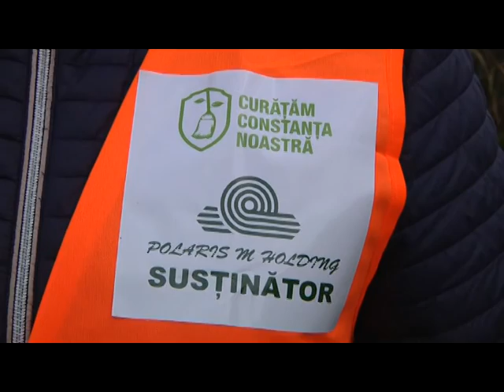Știre Etv - Elevii s-au alăturat campaniei “Curățăm Constanța noastră” | 21.10.2016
Elevii liceului Pedagogic din Constanta au răspuns afirmativ inivitației unei firme de salubrizare și împreună cu reprezentanții companiei au participat la o acțiune de ecologizare în zona lacului Tăbăcărie. Adolescenții le-au transmis și un mesaj constănțenilor fără simț civic: locul deșeurilor nu este pe spațiul verde sau în apă, ci la coșurile de gunoi.